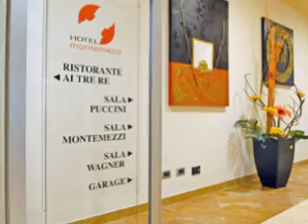Hotel Montemezzi****Venetien/ Italien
Wenn Sie sich auf Geschäfts- oder Urlaubsreise befinden, so lassen Sie sich von den stilvollen und funktionellen Räumlichkeiten des Hotel Montemezzi verwöhnen, eines der exklusivsten 4-Sterne-Hotels in der Umgebung von Verona;
eine moderne Einrichtung mit Meetingsälen, die sich in der Nähe des Messegebietes, weitab vom Stadtverkehr erstreckt und bequeme Verbindungen zu den Autobahnen und dem Flughafen aufweist.
Ein Aufenthalt im Hotel Montemezzi bedeutet, den berühmten prestigevollen Musikveranstaltungen der Arena von Verona beiwohnen, den Vergnügungspark Gardaland besuchen und einige der eindrucksvollsten Kunststädte besichtigen zu können.
Hotel Montemezzi, Ihre beste Wahl in der Nähe von Verona.